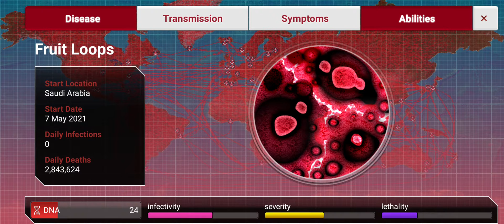A Nutritious Breakfast for Everyone! | Plague Inc.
It's breakfast time! Come have a bowl of Fruit Loops and relax! No death here! *Evil Smirk*